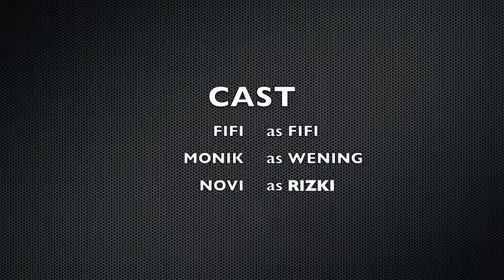FRIST FRISO GIRL VLOG